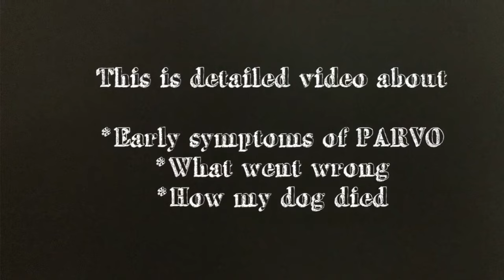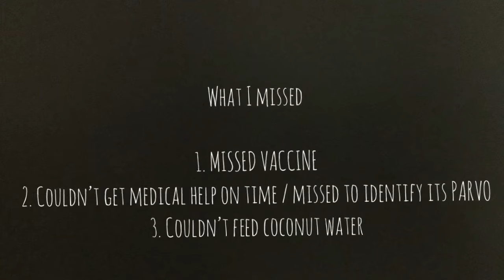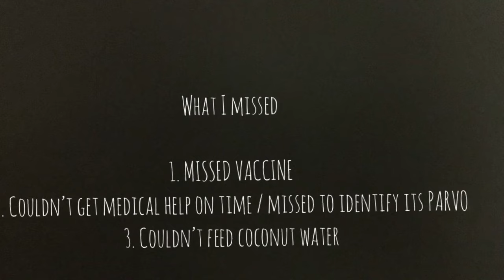Early symptoms of PARVO | Tips to save your dog and HOW MY DOG DIED OF PARVO